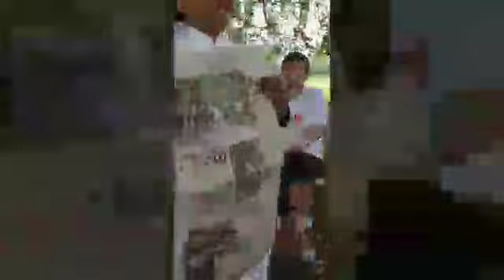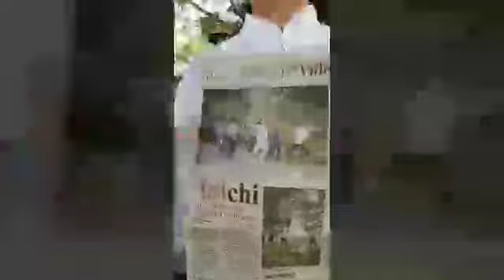5th year Anniversary of Mc Allen Tai.Chi group.